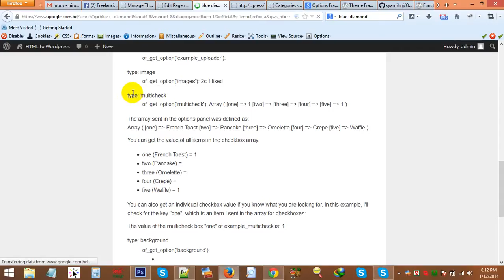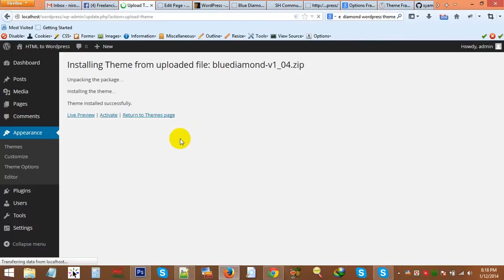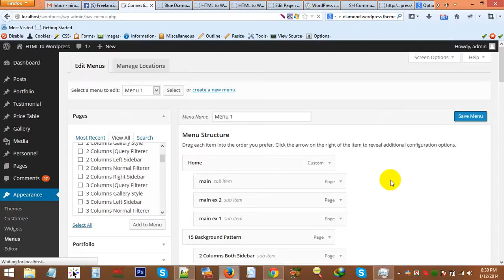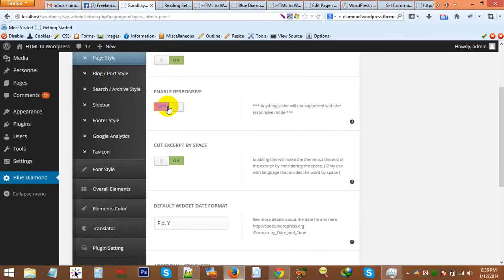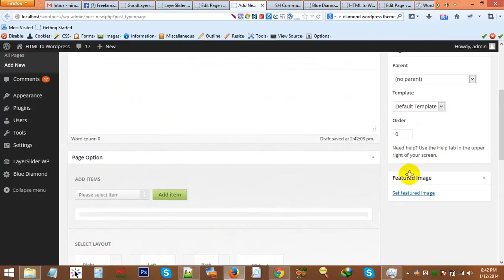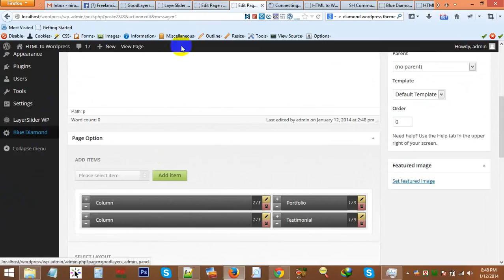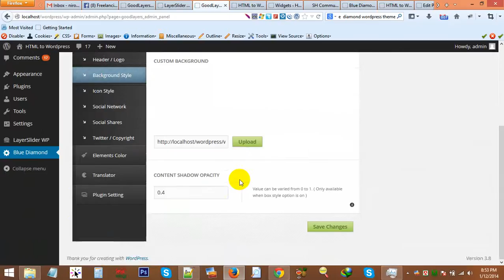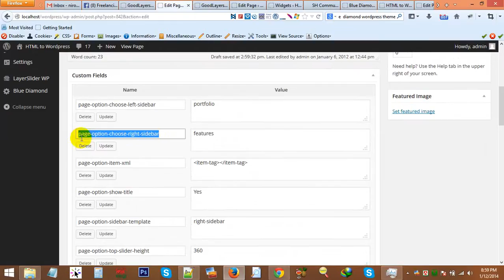Premium Theme Customization -BANGLA - Blue Diamond Theme